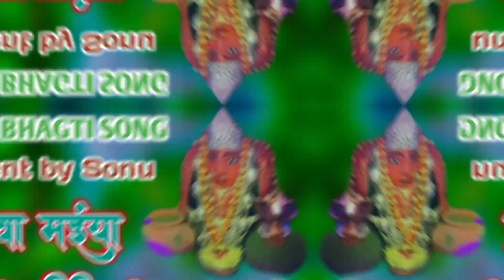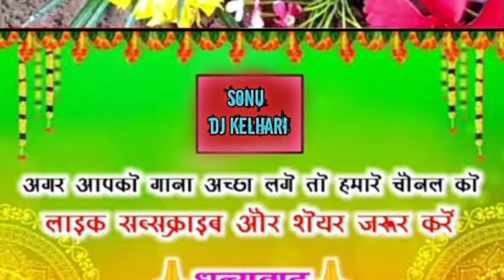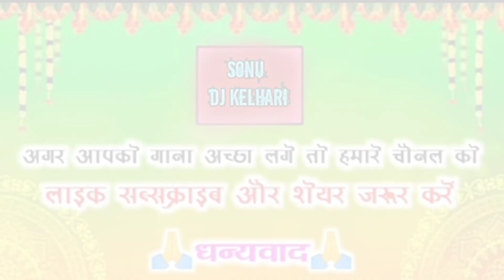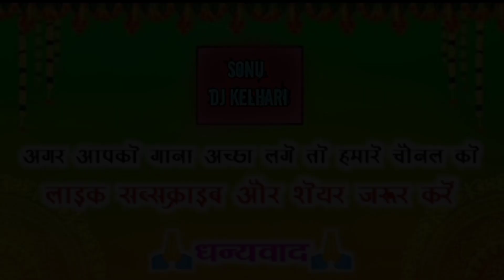aawa aawa Maiya khule hawa madiya ke dwar //speed//bgagti// song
speed bgagti song

mastering          sonu
kamlesh sound kelhari
singer.          बलदेव सूर्या

female singer.    अमरवती

recordist.

video editors Sonu dj kelhari

garafic sonu
अगर आप लोगों को मेरे द्वारा अपलोड किया हुआ वीडियो सॉन्ग अच्छा लगता होगा और ऐसे ही नए-नए लाइव कॉन्सर्ट & लाइव इवेंट प्रोग्राम जगराता के वीडियो सॉन्ग देखना पसंद करते हैं तो चैनल को सब्सक्राइब और वीडियो को लाइक और कमेंट कर दीजिएगा ताकि मैं आगे भी आप लोगों के लिए ऐसे नए-नए वीडियो सॉन्ग लातेरहूं
                                 धन्यवाद

language छत्तीसगढ़ी
general origiभूल

ओरिजिनल सॉन्ग जिया म्यूजिक रायपुर शहडोल मध्यप्रदेश
orijinal video link

video is for educational purpose only. copyright disclaimer under section 107 of the copyright act 1976, allowance is made for "fair use"for purposes such as criticism, comment news reporting teaching, scholarsht statute that might otherwise be infringing non-profit, educational or personal use tips the balance in favour of fair use,

hanks for watching.